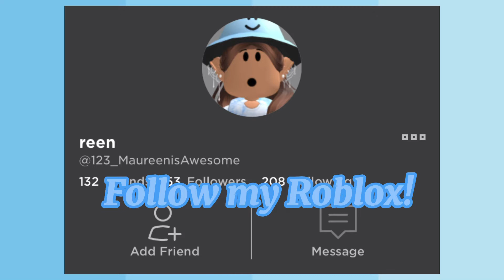Intro for Maureen’s Side!